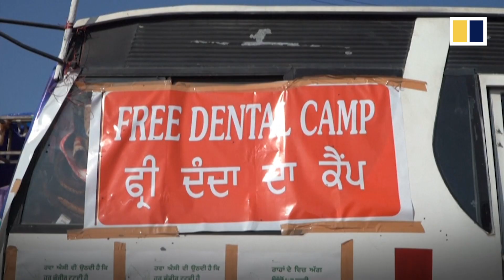Indian farmers prepare for extended protests by getting dental checks and foot massages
Thousands of Indians protesting against new agricultural laws in the country have been blocking roads into the capital New Delhi for almost a month. But after several rounds of negotiations between union leaders and the government failed, demonstrators began to prepare for an extended protest. On December 17, 2020, a dental clinic and foot massage parlour were being set up to help tired and elderly demonstrators.